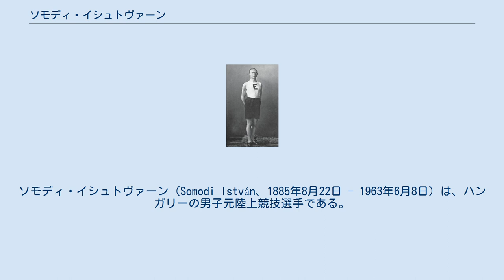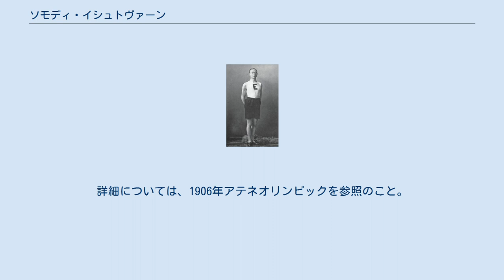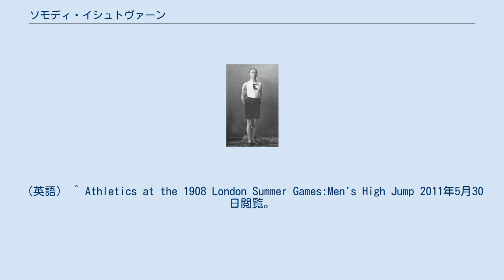ソモディ・イシュトヴァーン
クルージュ＝ナポカ出身の人物
ソモディ・イシュトヴァーン（Somodi István、1885年8月22日 - 1963年6月8日）は、ハンガリーの男子元陸上競技選手である。
彼は、1908年に開催された1908年ロンドンオリンピックの走高跳で銀メダルを獲得した。
 1885年に、当時ハンガリー王国に帰属していたクルージュ＝ナポカで生まれた。
 ソモディには、オリンピック出場経験が2回ある。
最初は1906年の1906年アテネオリンピック で、走高跳、走幅跳、立幅跳の3種目に出場したが、いずれもメダルには手が届かなかった。
 続く1908年のロンドンオリンピックでは、走高跳のみに出場した。
ロンドンオリンピックでの走高跳種目には、10の国から22名の選手が出場して7月21日に実施された。
この種目で金メダルを獲得したのは、1900年パリオリンピックでアーヴィング・バクスターが樹立していたオリンピック記録に並ぶ1メートル90センチの試技に成功したアメリカ代表のハリー・ポーターだった。
2位に相当する1メートル88センチに成功したのは、ソモディの他にイギリス代表のコーネリアス・リー、フランス代表のジョルジュ・アンドレの2人がいた。
結局この3人が銀メダル獲得者となり、銅メダル獲得者なしという結果になった。
 その後、1963年に生地で死去している。
 ^ この大会は、現在のオリンピック史では非公式扱いとされている。
詳細については、1906年アテネオリンピックを参照のこと。
 ^ Athletics at the 1906 Athina Summer Games:Men's High Jump 2011年5月30日閲覧。
（英語） ^ Athletics at the 1906 Athina Summer Games:Men's Long Jump 2011年5月30日閲覧。
（英語） ^ Athletics at the 1906 Athina Summer Games:Men's Standing Long Jump 2011年5月30日閲覧。
（英語） ^ Athletics at the 1908 London Summer Games:Men's High Jump 2011年5月30日閲覧。
（英語）